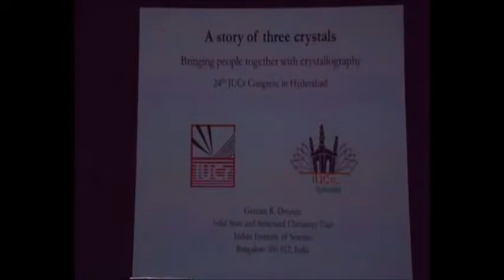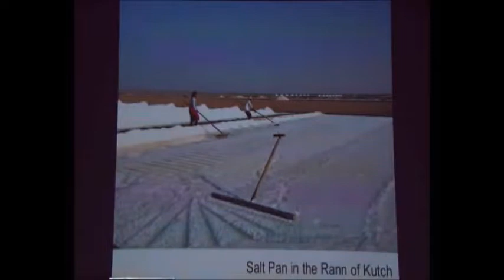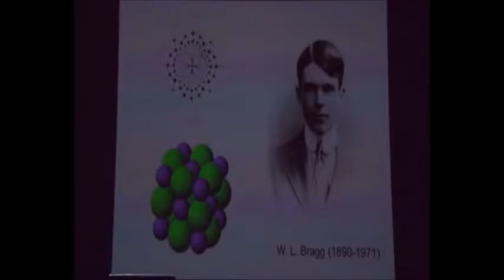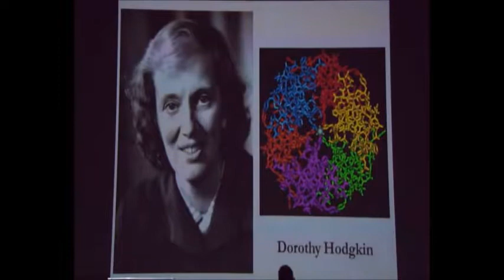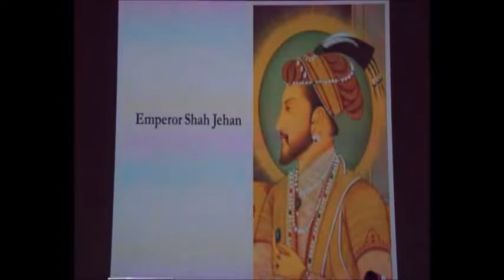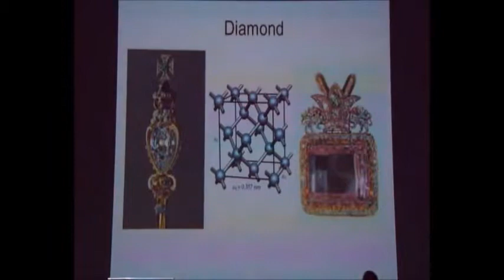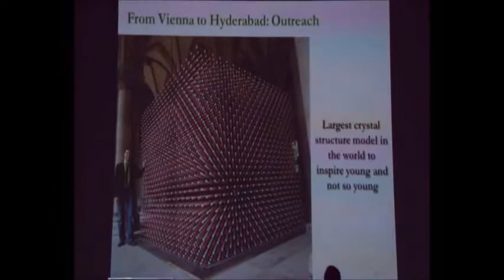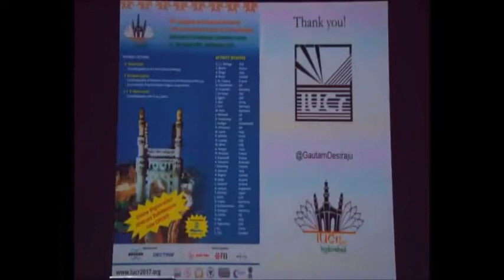"A story of three crystals" - Prof. G. R. Desiraju's talk at M. S. Ramaiah Institute of Technology